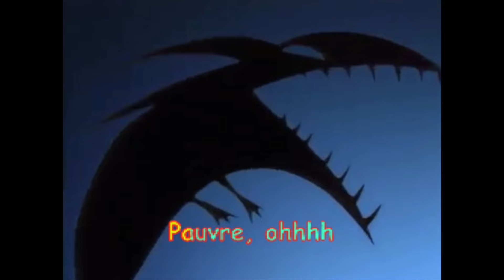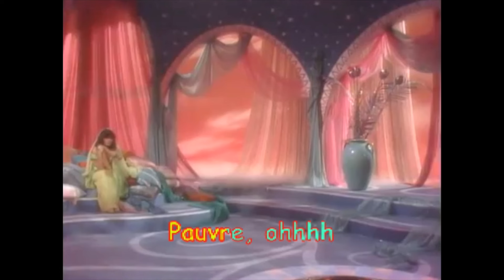Alex Nevsky - Vivre pauvre (Karaoke)